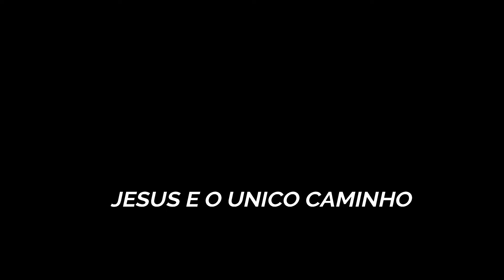IGREJA EVANGELICA EMUNAH OS LEVITAS CLEBER & THALITA 02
RUA MALVA SILVESTRE N -69 B TRAVESSA DA AVENIDA OSWALDO VALLE CORDEIRO FUNDO DA ESCOLA PAULO LAURO  ANO 2019  DEUS SEJA LOUVADO